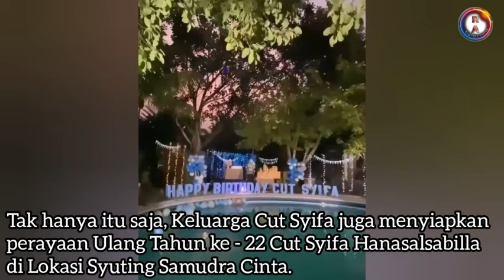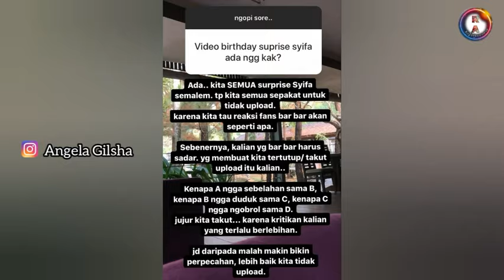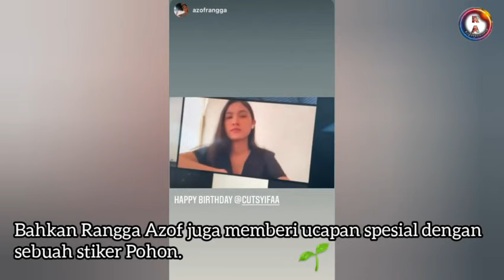ULANG TAHUN!!! Cut Syifa Beri Potongan Kue Spesial Untuk Rangga Azof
Sejak dikabarkan menjalin hubungan lebih dari sekedar teman, Cut Syifa dan Rangga Azof kian tertutup tentang hubungan mereka.

Di hari Ulang Tahunnya yang ke-22 tahun, Cut Syifa memberikan potongan kue spesial untuk Rangga Azof.

Apa benar keduanya sudah siap untuk menikah? Tonton video selengkapnya